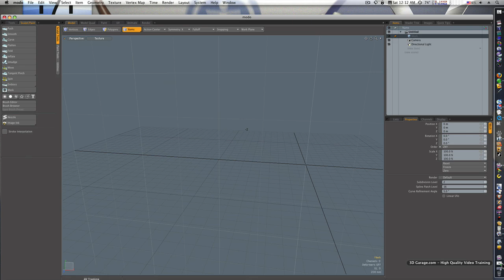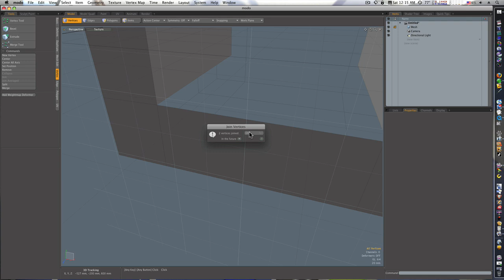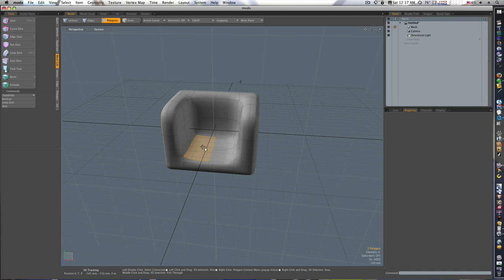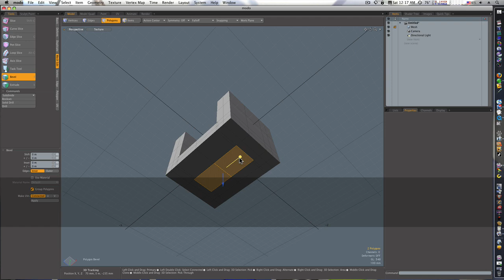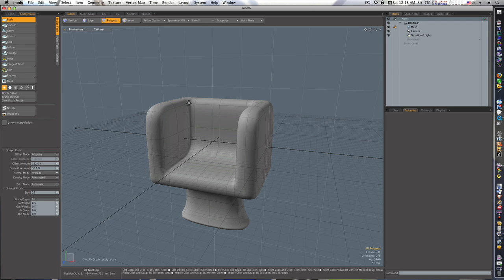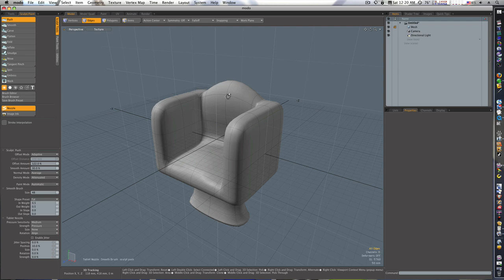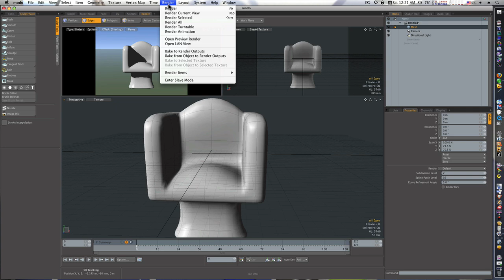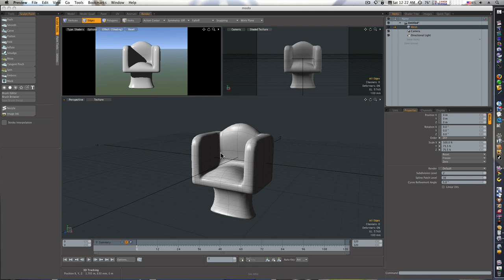Modo for Noobs : And In the Beginning There Was. . . . . . . . . simple stuff.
This is a very simple model to help get your head around Modo and how it feels. For more complete training go to luxology.com and see andy browns training tutorials.